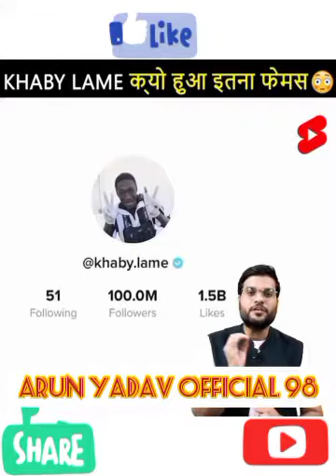Khaby Lame इतना 🙄🙄 मशहूर कैसे हुआ🙏🙄🙄🙄🙄